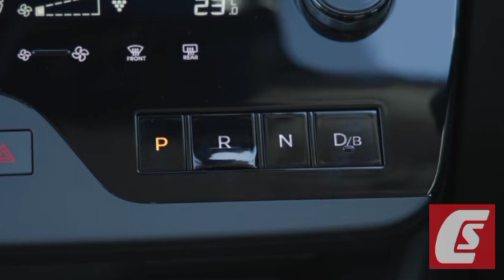Nissan Serena 2023 e-power เปิดให้สั่งซื้อที่ญึ่ปุ่น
Nissan Serena 2023 e-power พร้อมแล้วในญึ่ปุ่น มีเครื่อง สันดาป ให้เลือก 2.0 ลิตร
CR.carscoops